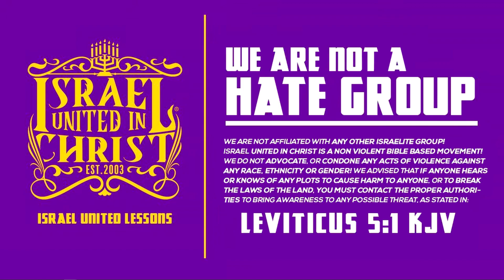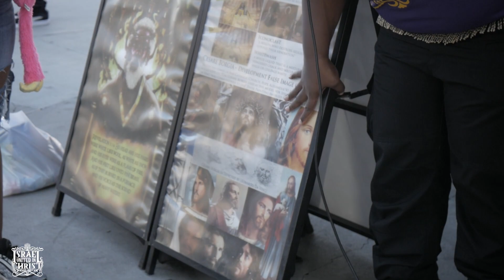Ratchet H0es Turned Our Men Out